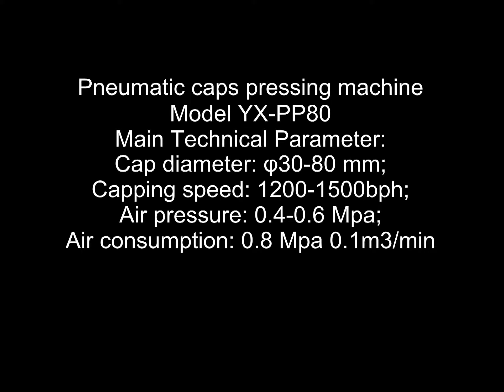Pneumatic press capping machine semi automatic capper press capping equipment manual capper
The Pneumatic press capping machine semi automatic capper press capping equipment manual capper mainly applies gas drive; it features simple structure and convenient operation; and therefore it can be widely used in the pressing out for all kinds of caps without thread.
Main Technical Parameter of Pneumatic press capping machine semi automatic capper press capping equipment manual capper
Cap diameter: φ30-80 mm;
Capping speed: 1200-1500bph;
Air pressure: 0.4-0.6 Mpa;
Air consumption: 0.8 Mpa 0.1m3/min
Our Factory since 1992 has been manufacturing the cosmetic&food making and packaging machinery.In these field we have the experience rich enough to solve the questions encountered by our customers from both home and abroad.For more information about various high quality machinery like Pneumatic press capping machine semi automatic capper press capping equipment manual capper ,please email via or browse our